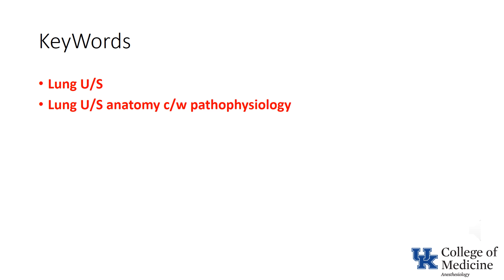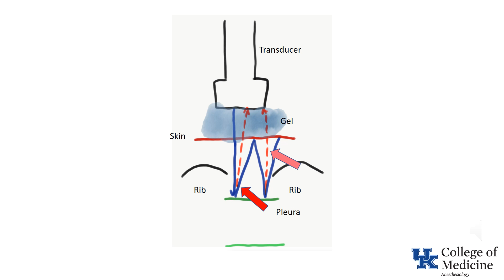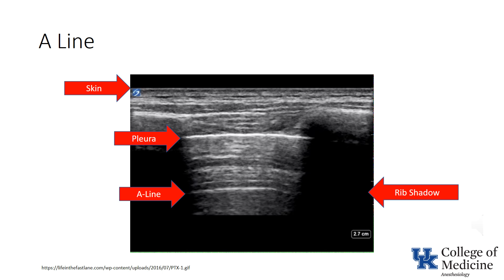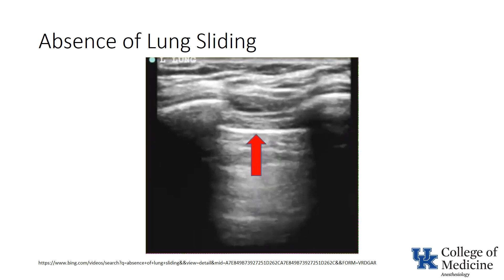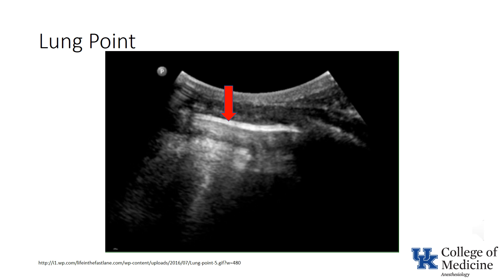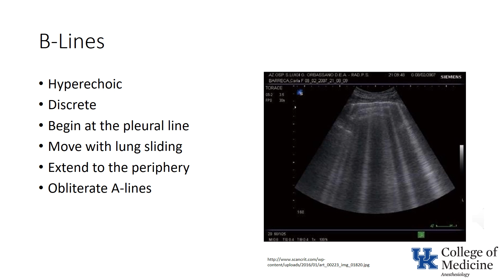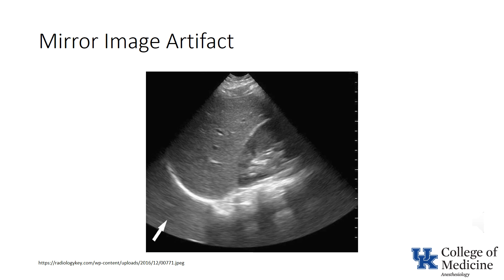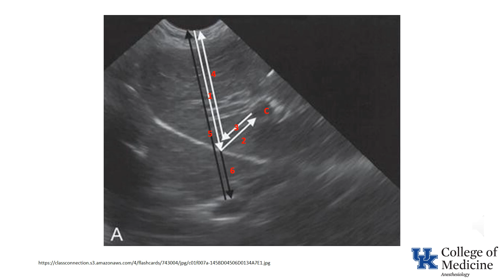Keyword Review: Respiratory: Lung Ultrasound - (Dr. Bowe)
Lung Ultrasound, Lung U/S, Lung U/S anatomy c/w pathophysiology